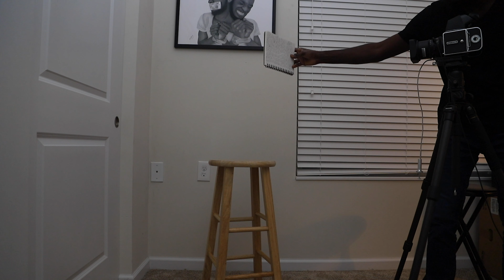Self Portrait On Film While Being Quarantined | Hasselblad 500CM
As we all are being stuck in the house with mostly some boring days, I decided to do some self Portrait, starting with a little short film upfront. Hope you enjoy this video and photos! Keep Shooting and don't forget always create to inspire!